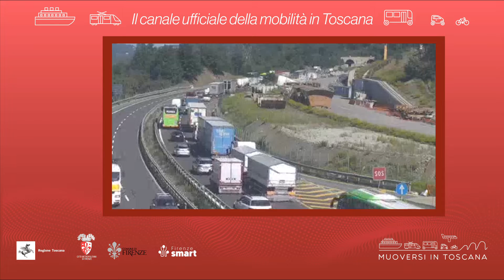Muoversi in Toscana - Edizione delle 18 dell'8 febbraio 2022